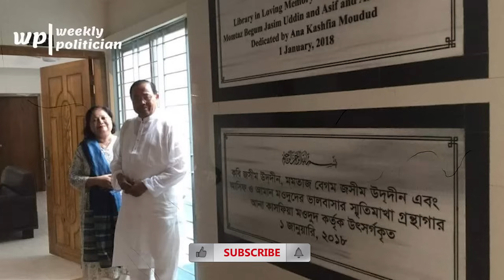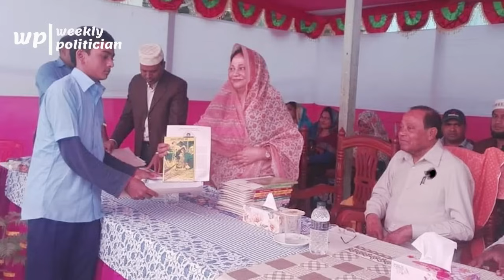বিশ্ববিদ্যালয়ে যার সাথে প্রেম করছি তাকে বিয়ে করতে পারি নাই :মওদুদ আহমেদ । WP